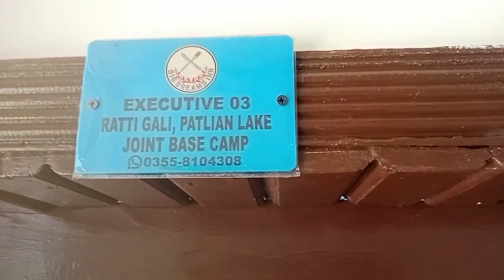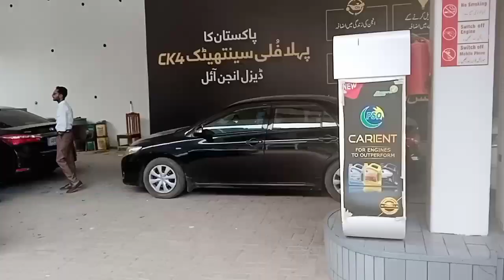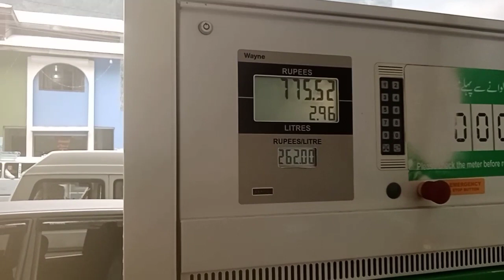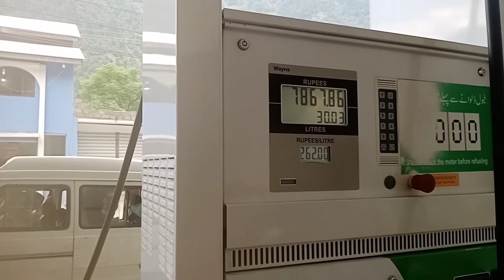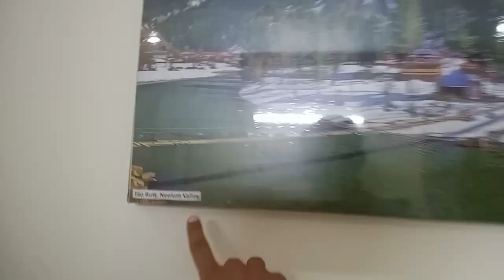SOMEWHERE IN AZAD KASHMIR VLOG 03